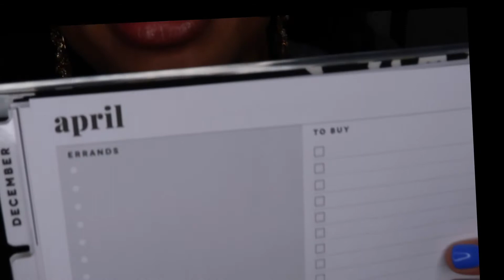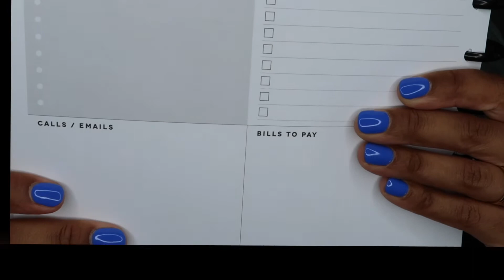Ladies: Are you trying to Accomplish your Goals?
Hey y'all, I'm back! Have you been trying to accomplish certain goals but need some help sticking to them and actually achieving them? I made this video to hopefully help others and encourage them. I have followed these steps and continue to improve in my everyday life. Remember this will take time but you have to be disciplined and truly want this! We are in this together on this journey!